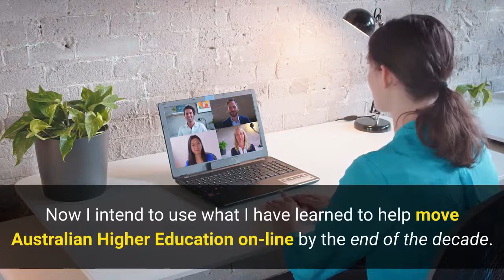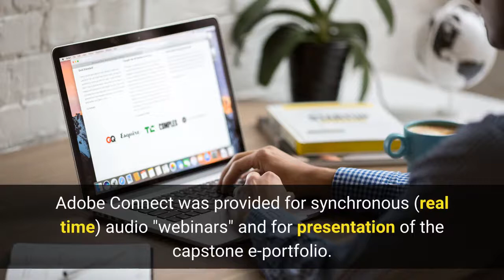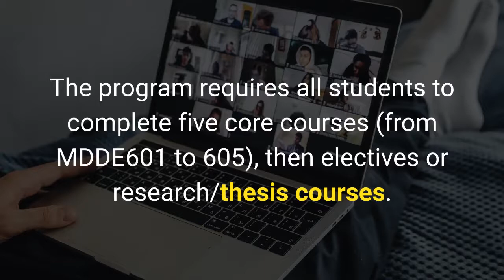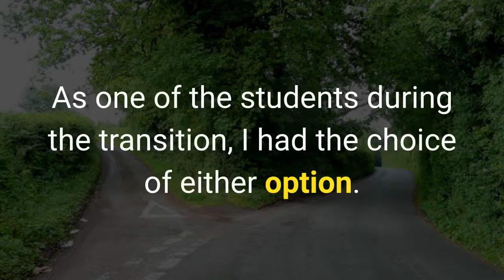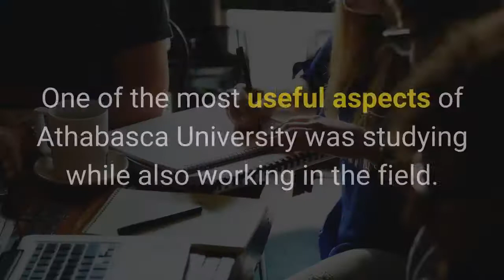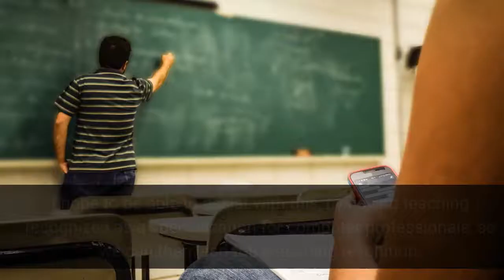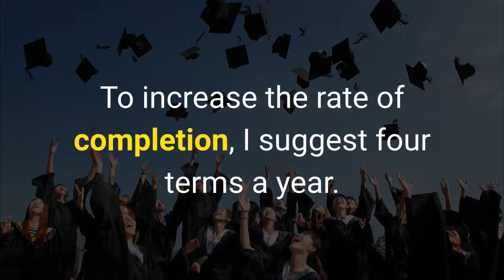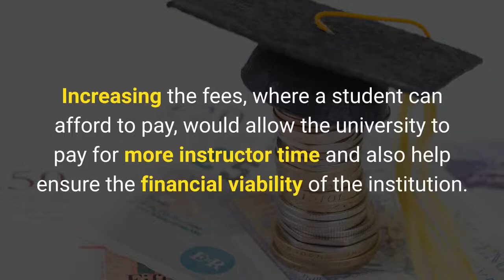Master of Education in Distance Education by Distance Education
I completed a Master of Education in Distance Education (MEd DE) at the AU Centre for Distance Education. I selected Athabasca because they have more than two decades of experience specializing in using e-learning to teach how to do global on-line education.